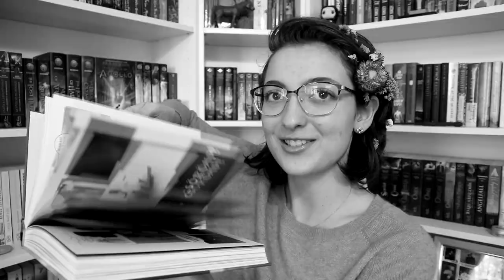Rick Riordan hírek | Percy Jackson adaptáció helyzetjelentés #1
Van sok jó hírünk a Rick Riordan adaptációkkal kapcsolatban, és most ezeket foglalnám össze egy videóban. :)

Említett könyvek:
Rick Riordan: A ​vörös piramis (Kane krónikák 1.)

0:00 Bevezetés
0:43 Green light & rendező
2:14 Színészválogatás megkezdése
2:52 Mire számíthattok a csatornán
3:40 Jön a Disney+ itthonra
4:11 Itt még nem tudtam, hogy lesznek új infók
4:49 Solangelo spin-off könyv
5:48 Matilda a jövőből
6:13 Forgatókönyvek, díszlet, színészek, forgatás és lelkesedés
8:08 Kane Krónikák & Netflix
9:33 Befejezés